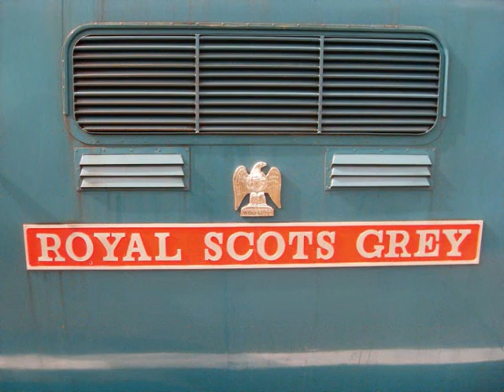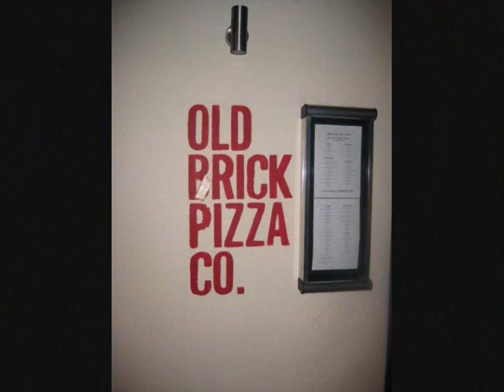swanage railway beer fest/diesel gala 2009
the annual swanage beer fest/diesel gala ,slightly more banging than the others, video.